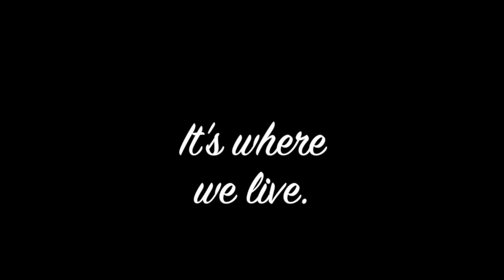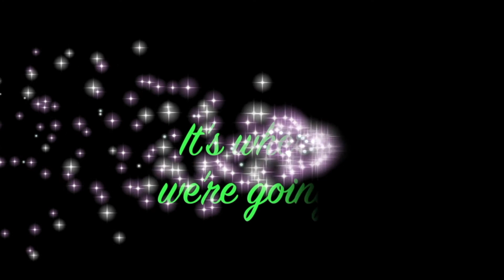Margaret Donnan Gives AHS Valedictory Address, 5/18/2018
In the Dept. of "Knocking It Out Of The Park," comes AHS Valedictorian Margaret Donnan's speech tonight at the graduation ceremonies. Here she is...